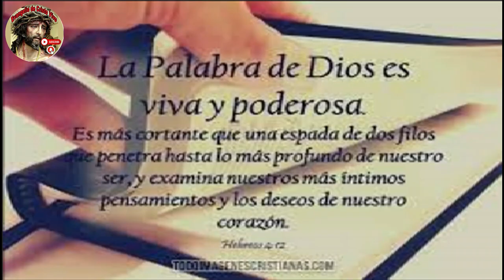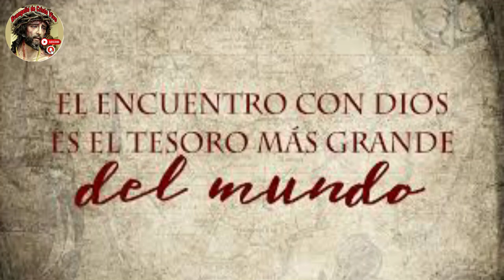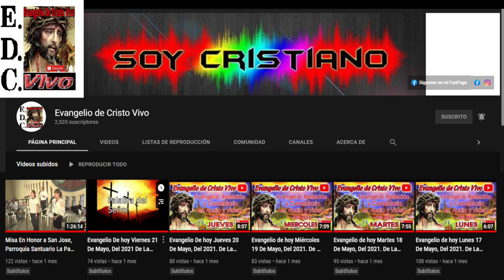Evangelio De hoy Jueves 25 De Enero Del #2024 Fiesta De La Conversión De san Pablo Apóstol.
Para Donaciones:
Cuenta De Ahorro Banreservas:
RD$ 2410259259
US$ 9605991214